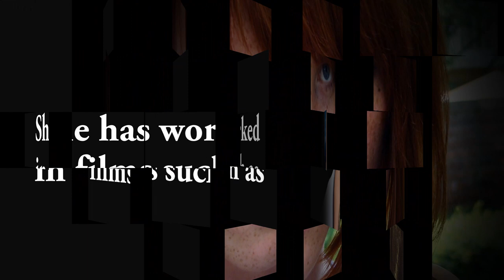Natalya Rudakova Facebook, Instagram, Wiki, Net worth In 2018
For our readers today we have selected one of the popular actresses of America that suddenly rose to fame just by the quick turn of luck. The lady we are talking about is Natalya Rudakova who is better renown or her role in the John Statham’s hit French American action film Transporter 3 released back in 2008.

The luck is that Natalya was the citizen of Russia but following the internal strife of her country she moved to America along with her mother and was working as a hairdresser in New York City. One day the famous script writer and producer Luc Besson saw her and immediately knew that she was to be casted in his upcoming film Transporter 3.

She was casted and before shooting of the film she was trained in acting for 8 months alongside numerous film personalities.

After the success of Transporter 3 she was also signed in by many of the US modeling agencies for her unique Russian beauty. As for her other accolades in film industry as well as in TV industry she has worked in 2009 film It’s not you, 2011’s films

    The One, A Novel Romance
    Waiting for train
    Before the Snow
    Darkest before Dawn

She has also been casted in the hit American series Blind Spot where she starred alongside an Australian TV actor Sullivan Stapleton.

She is also booked for movies like Roads to Olympia and Tell a Story.

Our guide will help you explore near about every possible fact and personal information available at the moment of this celebrity. So sit back and enjoy this joy ride of information.